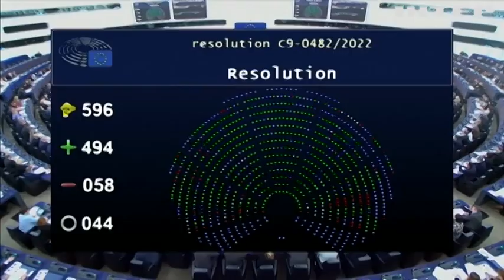Європарламент визнав росію державою-спонсоркою тероризму